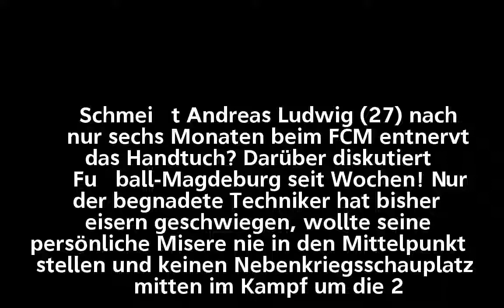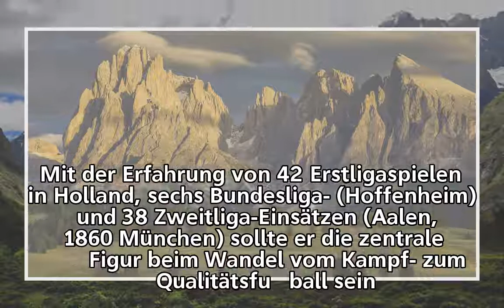Spielmacher beim FCM nicht gefragt | Ludwig denkt an Abschied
Spielmacher beim FCM nicht gefragt
           Ludwig denkt an Abschied